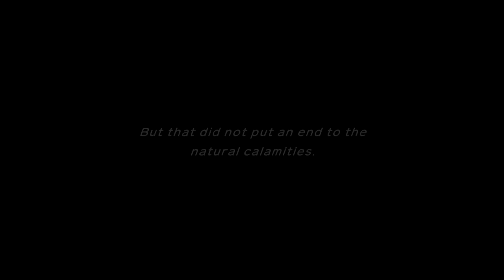Pokémon Mystery Dungeon: Rescue Team DX Playthrough 23: Changes to the World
We have saved the world, and natural disasters happen less often, and we learn from Caterpie and Metapod that something weird has happened to Snubbull, and we learn from Whiscash that a new cave has opened up where evolution can take place, which previously couldn't happen before.

As for the rest of the description, I recommend watching the full video before reading past this point of the description

With the shooting star destroyed, it is time to start the after-game, but first off, we go to Whiscash Pond, and find Alakazam, who tells us that Snubbull had evolved into Granbull, and that the Luminous Cave, which had opened up, is where evolution can take place.
A new thing to this game is that some Pokémon require a new item called Evolution Crystals, so you don't have special items like in the previous games, some Pokémon require 2 Evolution Crystals, and some require 4. You will be able to evolve your starter Pokémon, I will list which ones require level up.
Bulbasaur, Charmander, Squirtle, Meowth, Psyduck, Machop (requires Evolution Crystals to fully evolve), Cubone, Chikorita, Cyndaquil, Totodile, Treecko, Torchic, Mudkip

Then for ones that require Evolution Crystals.
Pikachu, Eevee, Skitty

When you evolve, you can learn some attacks that they couldn't learn in their un-evolved forms, and if you check out Gulpin Link Shop, there is a new mechanic called Learn, where you can learn moves that were available as Move Tutor options in the main series games, so you could teach Heat Wave to Torchic if you want. There are some moves that only certain species can learn, the Grass-type starters can learn Grass Pledge, while they can learn Frenzy Plant when fully evolved, the Fire-type starters learn Fire Pledge, and their final forms can learn Blast Burn, and the Water-type starters can learn Water Pledge, and when fully evolved, can learn Hydro Cannon.
Other exclusive moves is Volt Tackle, which only the Pikachu line can learn, and Draco Meteor, which can only be learned by Dragon-type Pokémon.
I will list which moves the starters can learn when evolved, for Eevee, I will list each evolution, and Sylveon is in this game, it is the only Gen 6 Pokémon available in the game, while most of the Gen 4 Pokémon in this game are evolved forms of Pokémon from previous generations.
Bulbasaur: Petal Dance, Petal Blizzard, Solar Beam
Charmander: Heat Wave, Flare Blitz, Dragon Claw, Shadow Claw, Air Slash
Squirtle: Flash Cannon
Meowth: Play Rough, Swift, Power Gem
Psyduck: Aqua Jet
Machop: Strength, Wide Guard
Vaporeon: Water Pulse, Aurora Beam, Acid Armor, Hydro Pump
Jolteon: Discharge, Double Kick, Pin Missile, Agility
Flareon: Fire Fang, Flamethrower, Lava Plume, Flare Blitz
Espeon: Psybeam, Psychic, Morning Sun
Umbreon: Assurance, Confuse Ray, Screech, Moonlight
Leafeon: Razor Leaf, Giga Drain, Swords Dance, Sunny Day, Leaf Blade
Glaceon: Ice Shard, Mirror Coat, Hail, Blizzard
Sylveon: Disarming Voice, Draining Kiss, Moonblast, Light Screen
Chikorita: Petal Dance, Petal Blizzard
Cyndaquil: Gyro Ball
Totodile: Agility
Treecko: Leaf Blade, Fury Cutter, Dual Chop, Leaf Storm, False Swipe, X-Scissor
Torchic: Blaze Kick, Double Kick, Flame Charge, Fire Punch, Sky Uppercut, Flare Blitz, Bulk Up, Brave Bird
Mudkip: Muddy Water, Mud Shot, Earthquake, Rock Slide, Hammer Arm

Those are some good moves your starter Pokémon can learn once they evolve, and do note that if you evolve, you will no longer have the Rescue Team Scarf, it will be gone if you evolve.
In the after-game, you can revisit previous areas, like Mt. Thunder, Mt. Blaze, and Frosty Forest and rematch the Legendary Birds, but they will be more difficult than before, so it is best to get prepared for what tough opponents await in the after-game, and there are some very long dungeons, so it is best to prepare different Pokémon for each dungeon, as some will have a good advantage, and you will unlock some new dungeons when you have brought some camps from Wigglytuff's Camp Corner, so those new dungeons are a good way to recruit some Pokémon that can stay at those camps.